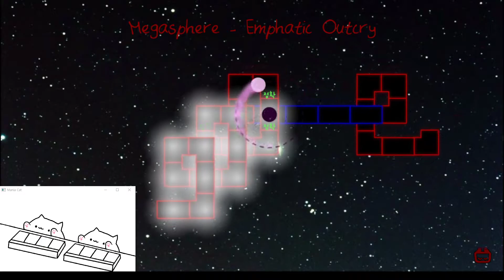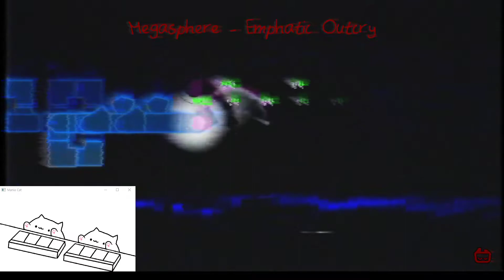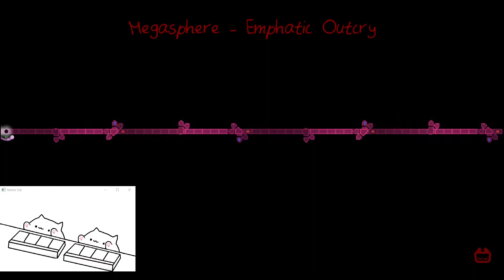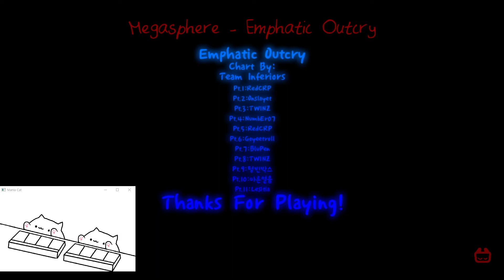(ADOFAI Custom) Megasphere - Emphatic Outcry {Map by Team Inferiors} Clear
Key Viewer
(A) (S) (D) (F) (SPACE BAR) (K) (L) (;)